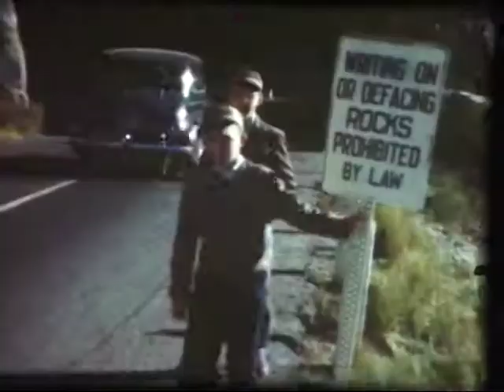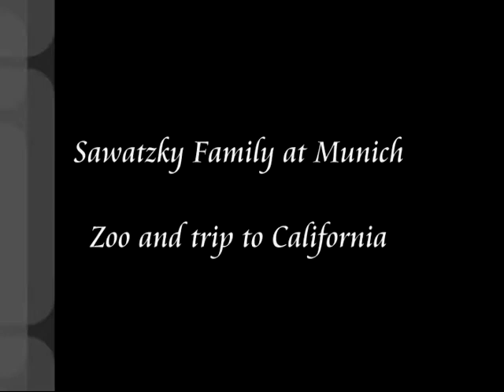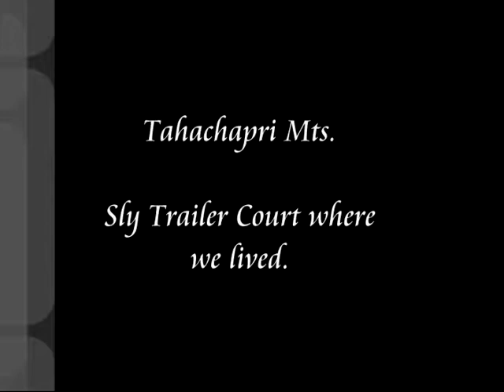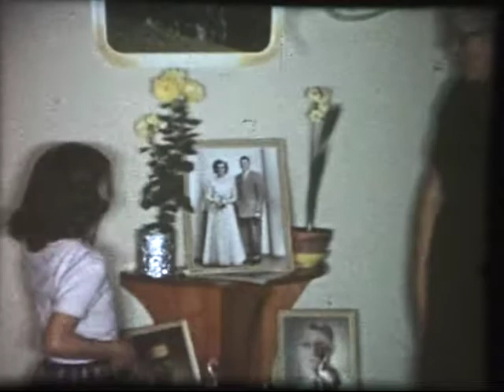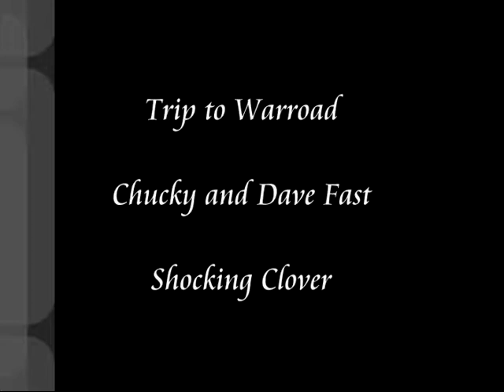Home Movies #4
Reunion at Jake Pankratzs'
Oregon and Bartel Church - Mom & Dad's Trailer House
Porterville - Shafter, California and Arizona
Swatzky Family at Munich, Zoo and Trip to California
Jacqueline's Last Indoor
1948 Tahachapri Mts., Sly Trailer Court where we lived
Gladys & Herbs' Wedding, Jake Sawatzky's here.
Jacqueline, Gwen Dick farewell
Jacqueiline, Abe Dicks', Grandma and Grandpa Sawatzky haying
Last Birthday, Indoor Party
Grandpa's wrecked car, Jake, Bill, Walter, LeRoy
Living Room, Mom & Dad and Jacqueline
Our Cattle, Our Home
Trip to Warroad, Chuck and Dave Fast, Shocking Clover